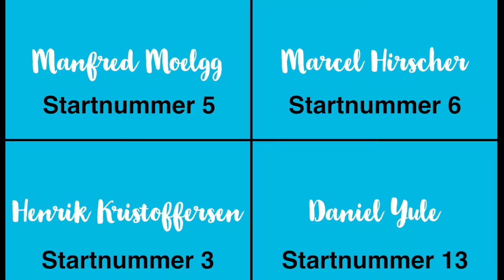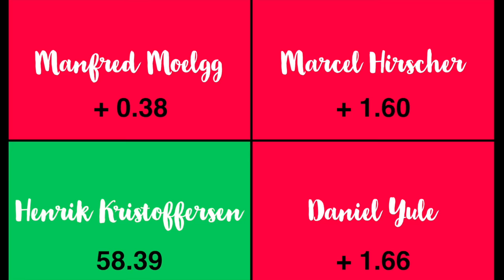Kristoffersen vs Hirscher vs Yule vs Moelgg (Adelboden 2017)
Im Slalom in Adelboden zog nach vier Fahrer Nebel auf. Kristoffersen hatte freie Fahrt. Moelgg und Hirscher hatten oben noch freie Sicht und tauchten dann in den Nebel ein. Yule fuhr von oben bis unten in schlechter Sicht.
Trotzdem war es ein verdienter Sieg für Henrik Kristoffersen. Er fuhr auch im zweiten Lauf Bestzeit, was Hirscher arg geärgert hat (siehe Videoende).